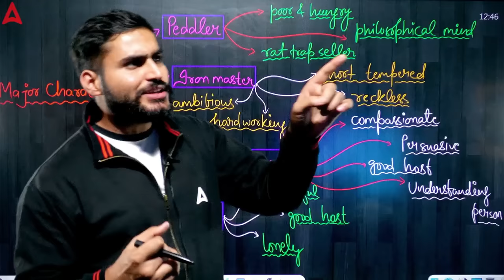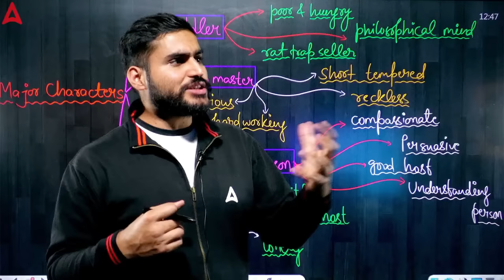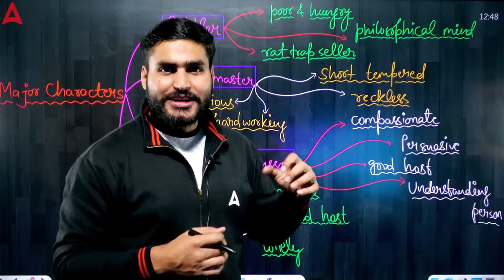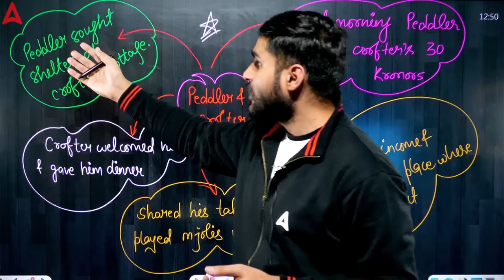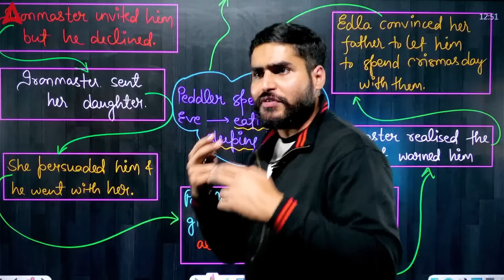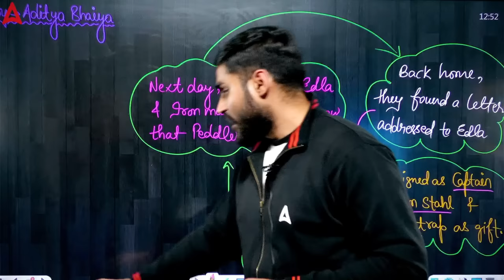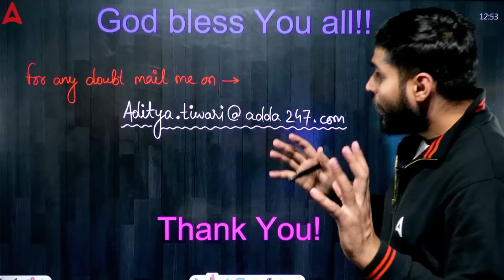The Rattrap - Complete Chapter in 10 Minutes | Class 12 English | The Rat Trap Flow Chart & Mindmap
Embark on a concise journey through the intriguing chapter "The Rattrap" from your Class 12 English syllabus. In just 10 minutes, delve into the essence of the story, exploring its themes, characters, and plot. Enhance your understanding with a visual aid, as we present a flow chart and mind map to simplify complex concepts.

This comprehensive overview is designed to assist you in grasping the nuances of "The Rattrap" efficiently. Whether you're revising or encountering the chapter for the first time, this condensed presentation promises clarity and insight. 📖🎓

Here is The Best Video to Cover Class 12 👇👇👇
😍 Complete Your Class 12 Flamingo Book Here 😍

😍 Complete Your Class 12 Vistas Book Here 😍